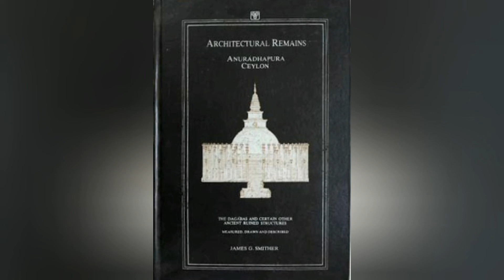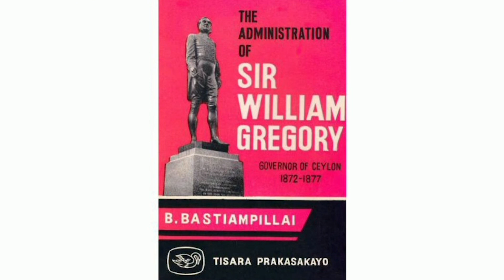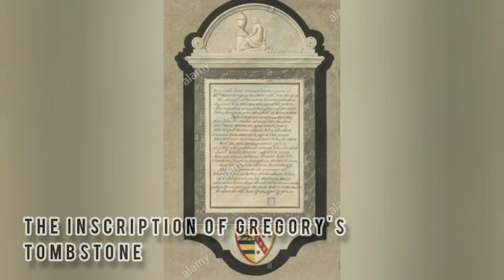Sir William Henry Gregory | විලියම් හෙන්රි ග්‍රෙගරි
The Department of Archeology has launched a two-week program-Archaeo Fortnight to commemorate the 131st Archaeological Day, which falls on July 7, 2021.

Gratitude to the Pioneers Program (පුරෝගාමී හරසර වැඩසටහන) was conceived by the Director General of Archeology, Prof. Anura Manatunga. Accordingly, a series of short videos on local and foreign archaeologists who have made significant contributions to the field of Archeology in Sri Lanka were produced.

This video includes information about the academic life of Sir William Henry Gregory for the advancement of Archeology in Sri Lanka which is prepared by Mr. Nimesha Tiwankara Senevipala.